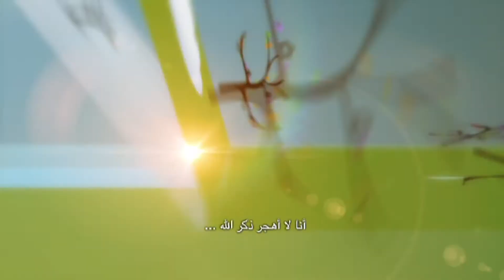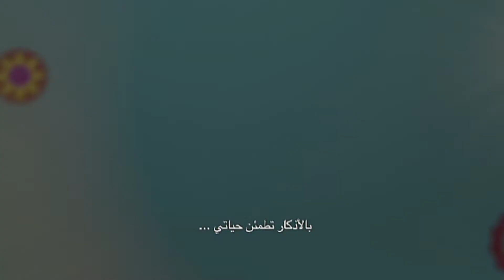ذكرالله وليد با صالح